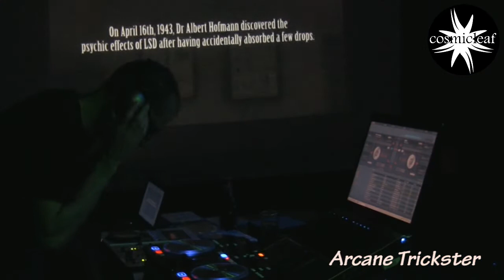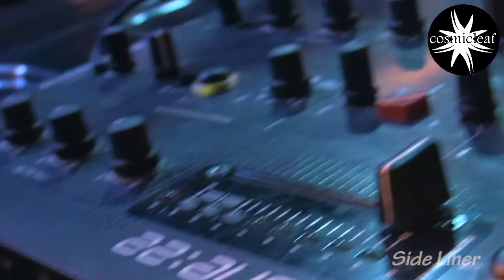Teaser From Cosmicleaf Records Label Event of 04/10/2013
From 9th anniversary event at Loukoumi Bar - Monastiraki / Greece

Visual Art by PK_Artlab
Photo Report by Giannis Foulou
Video Report by Alexandros Sotiropoulos

supported by:
CUT MUSIC LABEL GROUP (Cosmicleaf,Unicorn Music,Tempest,Anarchytechtone)